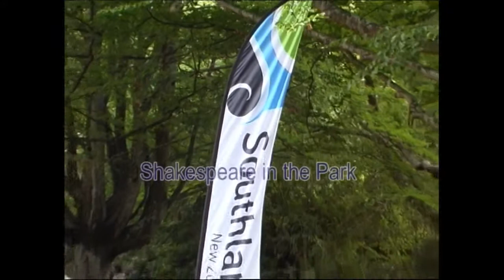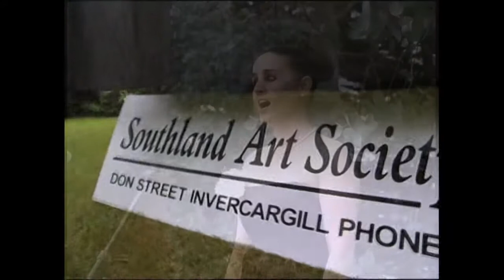Serendipity - FULL SHOW - Shakespeare in the Park NZ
Serendipity is a fortunate discovery, which is what you may find throughout this journey through William Shakespeare's world. A promenade experience produced by the Shakespeare in the Park Charitable Trust in Invercargill's Queen's Park in February 2008.

CAST:
Chorus - John Doody
, Angela Newell
, Anne Horrell
, Fiona Forrest
, Lyndal Ludlow

Let Slip the Dogs of War:
King Richard III - Malcolm Williams
Mark Antony - William Hope
Joan of Arc - Ruth Burdekin
, Angela Halliday
Queen Margaret - Lizzie Dawson
Julius Caesar - Alister Wilson, Phil O’Donnell
Prince Edward - Lee Richardson, Tyler Wainui

On Prospero’s Island:
Ophelia - Alice McKinlay
Caliban - Ben Winter

The Porter - Nick Round-Turner

Ariel - Leeana Tamati

Murder Most Foul:
Murderers - Iain Walker
, Neil Bramley
Banquo - Barrie Sheehy
Fleance - Ben Williams

We Band of Brothers:
King Henry V - Mayor Sir Tim Shadbolt
William Shakespeare - Lindsay Abbott
Charlie horse as himself
Horse wranglers - Ann Heffernan, Norah Harris
Messengers - Meghan Dick
, Diana Zadravec
Soldier - Matt Brophy
Sound operator - Sean Kennard

A Roundel and a Fairy Song:
Queen Titania - Julie Manson
Fairies - Lara-Jane Owen
, Sarah Shuttleworth
, Michaela Corlet
, Henrietta McNeill
, Amber De Goldi
, Ariella Lueker
, Shishonee Lang
, Alana Lang, Malachi Lang
, Ruby Bodkin
, Grace Parsons
, Gabrielle McClure

Ghosts to their Wormy Beds are Gone:
Site Manager - Jo Buist
Gravediggers - David Pottinger, Robbie McNaught

I’ll Haunt Thee Like a Wicked Conscience Still:
Macbeth - Clark Boswell
Lennox - Phil McCarthy
Serving Lady - Kathryn Macdonell
Ross - Sarah McCarthy
Lady Macbeth - Rosalie Wright
Troubadour - Belinda Anderson
Court Lady - Christine Shuttleworth

Concert Performers:
Melissa Crennan
Pat Hastilow
Glenys Carson
Richelle Waldron
Jo Cooper
Raewyn Birss
Sarah Taylor
Katie Taylor

CREW:
Directors - Rebecca Sheppard
, Debbie Parsons
, Angela Newell
, Hamish McGregor
, Clark Boswell
Properties - Julia Adams
, Dave Duston
, Fiona Salter
Costume Designer - Brigid Wills

Costumes - Emma Cathcart
, Yolande Jones
Front of House Manager - Rosie De Goldi
Graphics & Video - Bryan Campbell
Video camera & editing - Juliet Campbell
Set build - David Pottinger, Neale Smith
, Joe K
Graphic design - Kirsty Graham
Site design - Richelle Waldron
Bar Manager - Mel Reynolds
Sound operation - Chris Herman
, Sono Sound

Plus Nathan Hughes
, Josie McSoriley, Anne Rainbow, Kate Cullen
, Annette Waldron, Marie Cuff
, Russell Sutherland
, Jack Ellis
, Fred Waldron
, Sophie Dawson
, Wade Millar